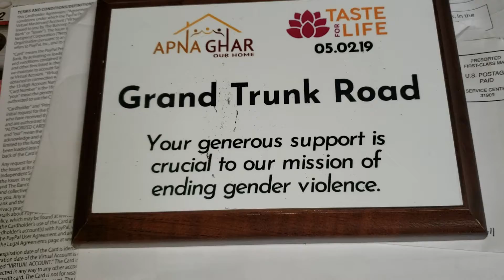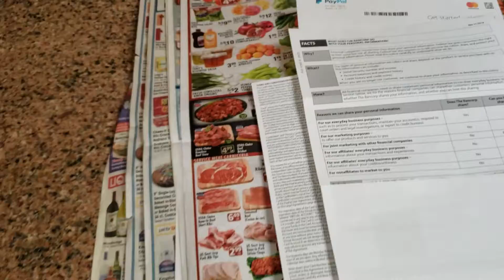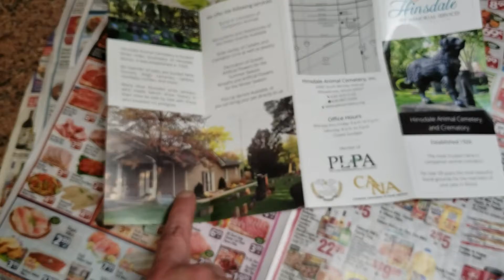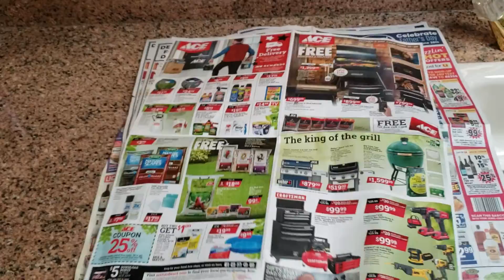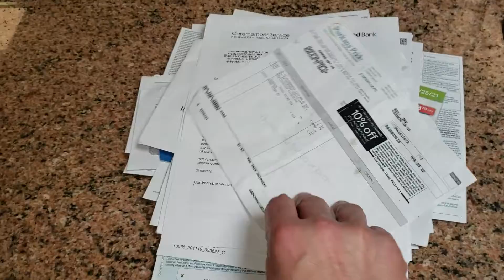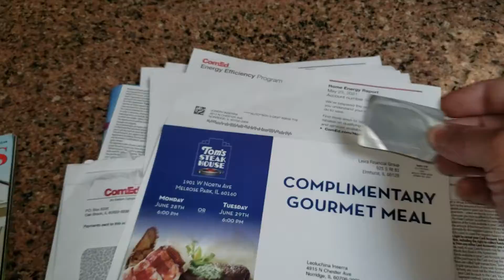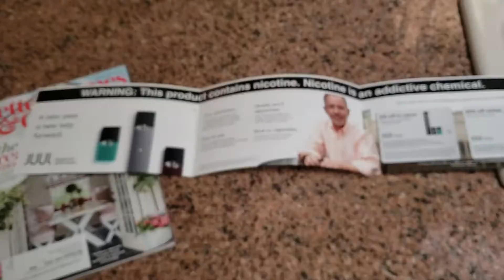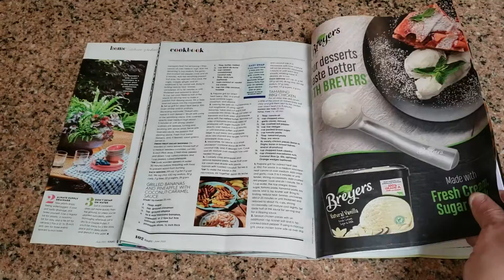happy fathers day sales(2)